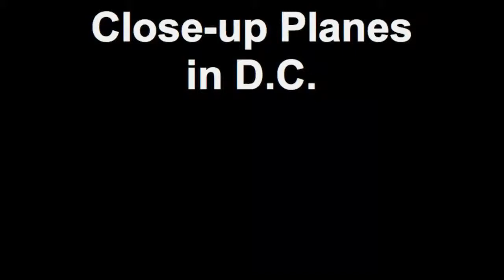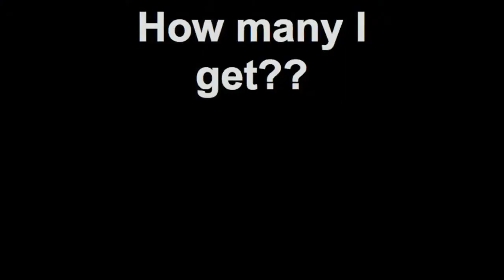Airplane Spotting at Ronald Reagan Washington National airport on April 29, 2011